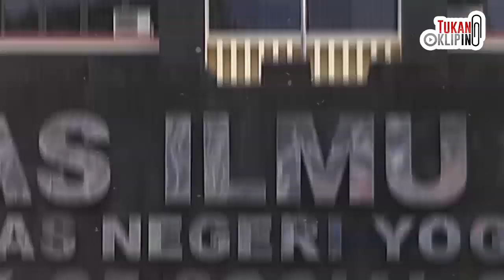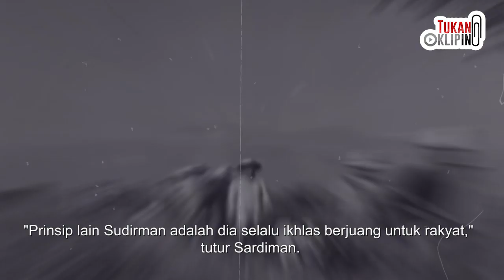SAKTI, Mengingat Kembali Jimat Panglima Besar Jenderal Sudirman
Mengingat kembali pegangan jimat Jenderal Sudirman.
Jika berbicara tentang Tentara Nasional Indonesia (TNI) tak bisa lepas dari sosok Jenderal Sudirman. Panglima Besar TNI itu membukukan jejak kepahlawanan dan teladan luar biasa. Inspirasinya juga terus relevan di era kekinian.

Jenderal Sudirman memimpin perang gerilya melawan Belanda sejak Desember 1948 hingga Juli 1949. Selama berperang, ia tidak pernah tertangkap tentara Belanda. Hal itu seringkali menimbulkan pertanyaan apakah Pak Dirman memiliki pegangan tertentu atau jimat.